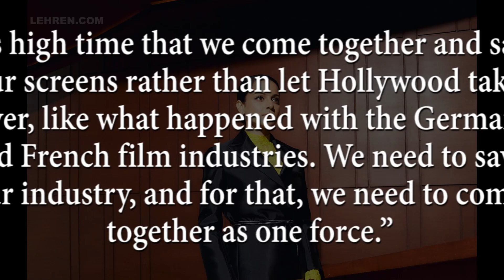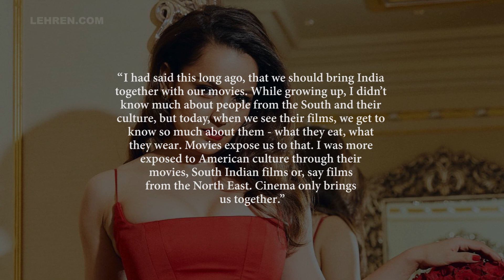Kangana Ranaut Reveals How We Can ‘Save’ Bollywood! | Lehren TV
Kangana Ranaut has finally revealed that how we can save bollywood from diminishing.